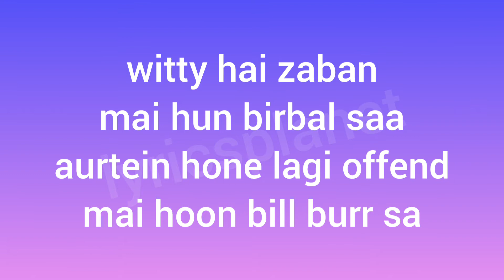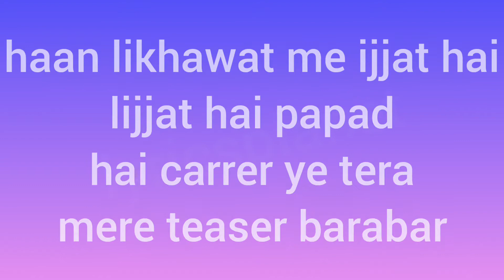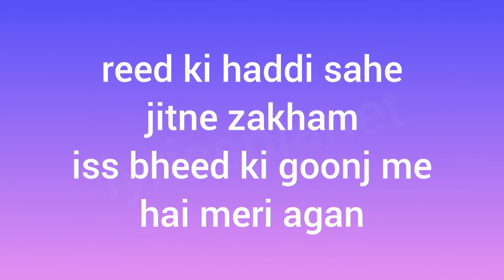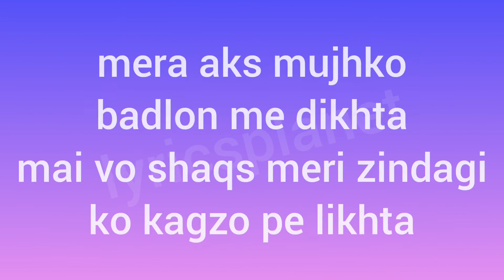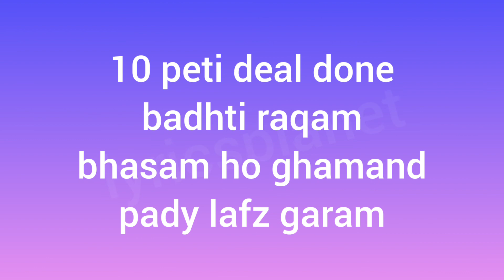Dus Lakh - Song Lyrics | Munawar x Spectra | Prod Shawie | Lyrics Planet